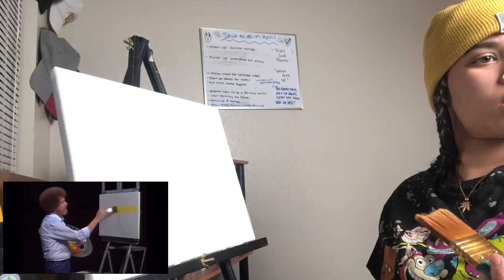FOLLOWING A BOB ROSS TUTORIAL (GONE WRONG😂)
THIS VIDEO WAS A STRUGGLE BUT I HAD FUN DOING IT LOL. I HOPE YOU GUYS ENJOY THIS VIDEO💛💛💛